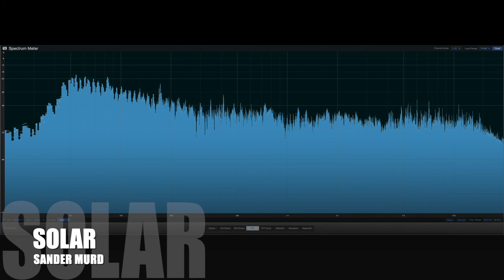Sander Murd - Solar